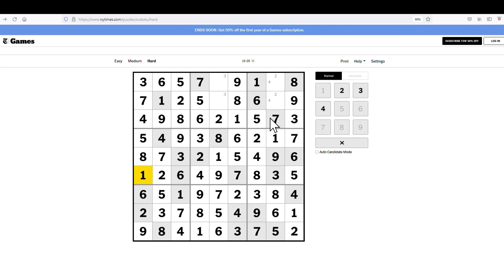The New York Times Hard Classic Sudoku - Sep 19, 2022